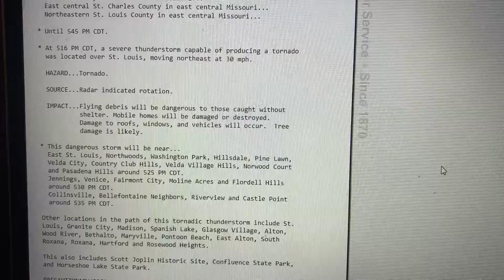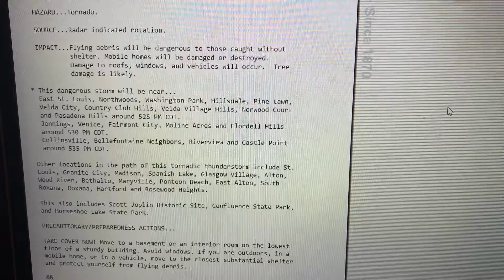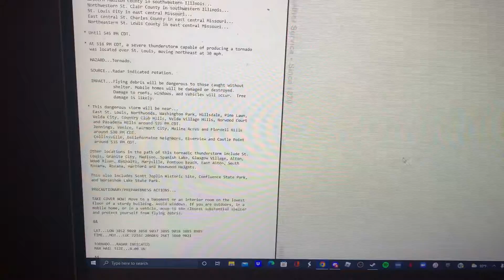EAS #56 Tornado Warning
A tornado warning was issued for St. Louis, Missouri. The alert was on a country radio station in St. Louis, Missouri using iHeartRadio.